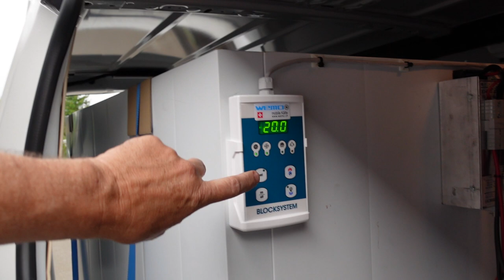Tiefkühlfahrzeug für Speiseeis Transport transCooler 1740 TK 12V Bericht Erfahrung Kühlcontainer